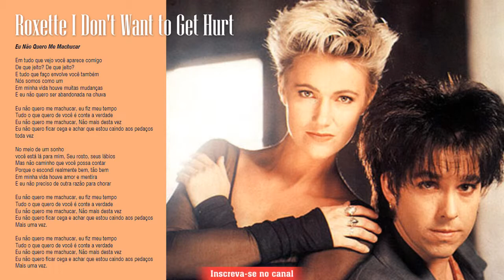Roxette - I Don't Want to Get Hurt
Mais chances de GANHAR!!!

A arte da Autoestima - Descubra o potencial que há em você!